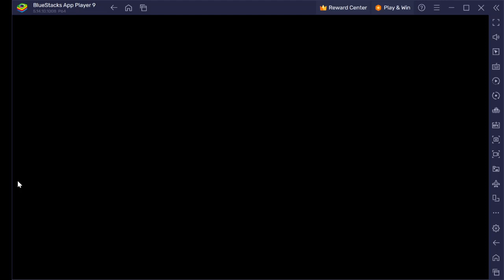arknights H13-1 Blind trial